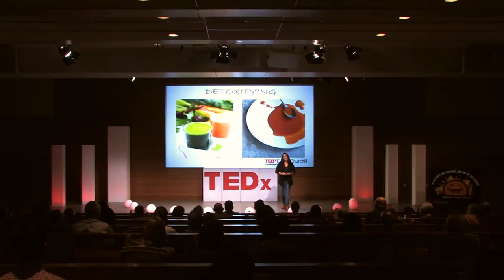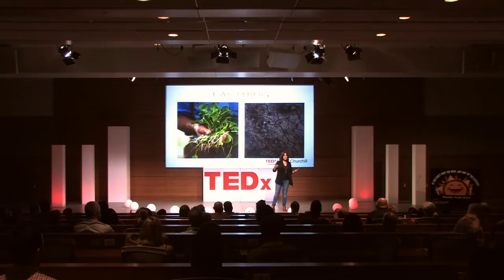Chew your juice | Kelly Watkins | TEDxEvansChurchill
This talk was given at a local TEDx event, produced independently of the TED Conferences. Nobody likes getting sick or going to the doctor, then don't.  Here are some practical and real steps to not only avoid getting sick but to lead a more vibrant and energetic life.

I was an RN for 17 years working in Hospice and Oncology. I had the opportunity to witness, first hand, the impact (or destruction) that nutrition can have on the human body. I realized that my passion was with teaching people to create healthy and balanced bodies BEFORE disease was present and that my values were no longer in alignment with Western Medicine. After nursing, I went on to study Holistic Nutrition, Integrative Cancer Treatments and became a practitioner of energy medicine modalities, including Polarity/Craniosacral Therapies. I've also been a Yoga Instructor for over 12 years, as well as a life-long, juice alchemist and a Mother to 5 incredible children. All of these things lead to my daughter Taylor and I opening up the first Cold Pressed Juice Company in Arizona a few years ago. I'm very passionate about sharing my knowledge and the benefits of juicing and cleansing with people in my new role as G.M. of Juby True (sister company of True Food Kitchen: Fox Restaurant Concepts and Dr. Andrew Weil owned)